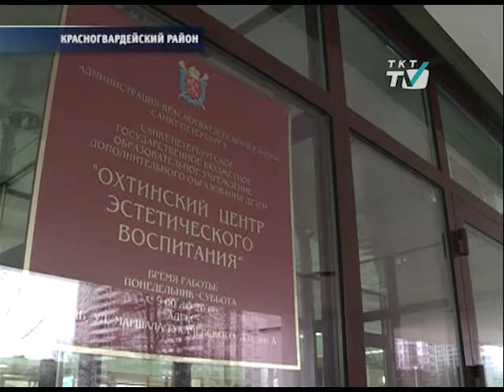МЧС: Число пожаров выросло, ровно половина возгораний приходится на жилой сектор